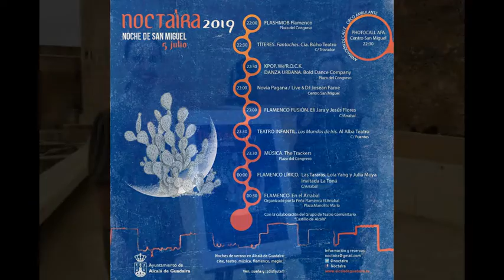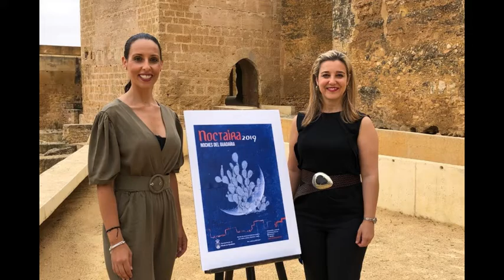LARA CERVERA NOS CUENTA TODOS LOS DETALLES SOBRE LA III NOCHE DE SAN MIGUEL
Desde el Centro de San Miguel se ha preparado toda una amplia programación para inaugurar NOCTAÍRA2019 esta noche con la III Noche de San Miguel que, siguiendo el concepto de la Noche en Blanco, nos acerca toda la cultura y tradiciones de Alcalá desde la Barriada del Castillo-San Miguel. Música, flamenco, teatro, ilusionismo, fotografía, circo callejero, y muchas otras actividades son las que podremos encontrar esta noche a partir de las 22h.